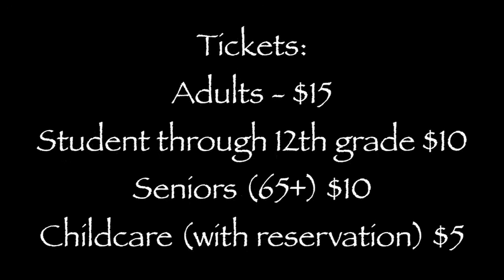Fiddler Ad Carrie & Sydney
Smyrna Village Players presents "Fiddler on the Roof"
July 25th - 27th.
held at Smyrna First UMC

Adults - $15
Student through 12th grade $10
Seniors (65+) $10
Childcare (with reservation) $5

or. Tickets can be purchased at Bethany UMC, Faith UMC and Smyrna First UMC.

Proceeds benefit mission projects for all 3 churches.